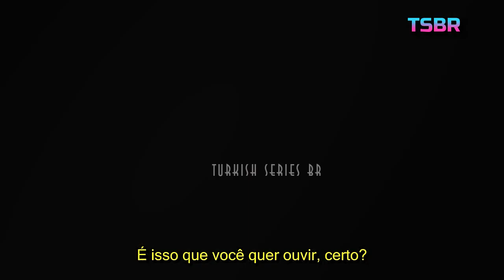Kuzgun (Corvo) Capítulo 17 (2 Temporada) Trailer 1. || Sub.Br